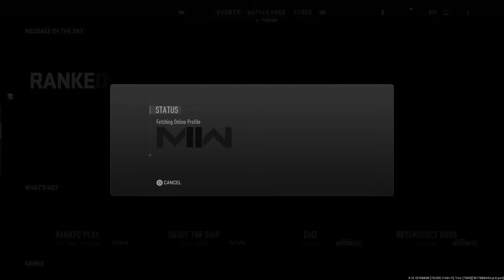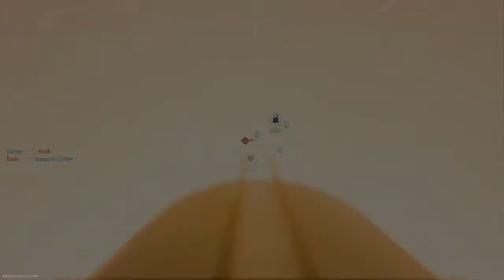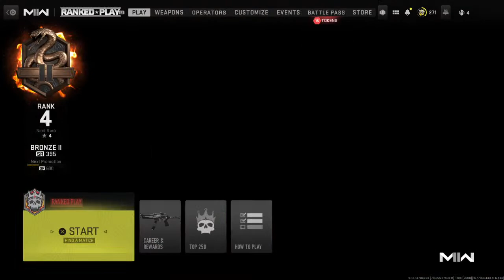MW2 ranked play